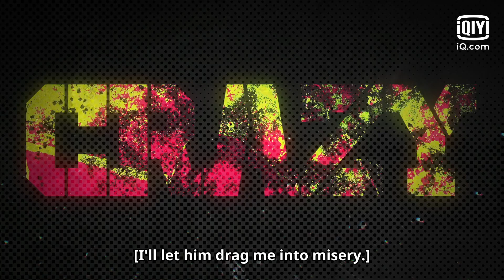EP11 Preview | Bad and Crazy | iQiyi Original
【Bad and Crazy】is trending exclusively on iQiyi with multiple subtitles.

Introduction: This tells the story of a the protagonist who is full of justice but lives the old-fashioned life of a criminal police. One day, another personality "K" with a different personality in his body wakes up to eradicate corrupt police and embody social justice.

Cast: Lee Dong Wook, Wi Ha Jun, Han Ji Eun, Cha Hak Yeon